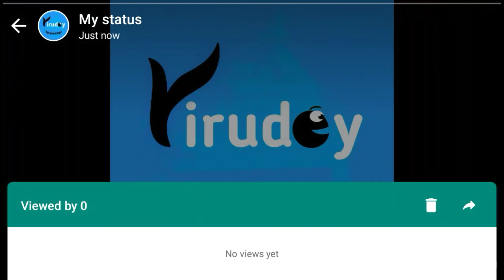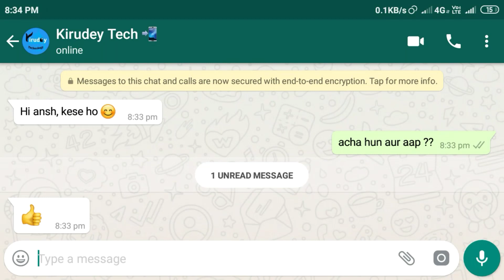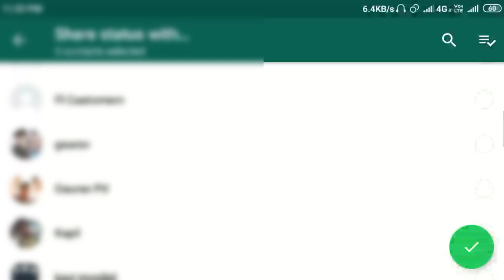SECRET hidden new whatsapp TRICKS 2019 || whatsapp status hidden features in hindi A4 Ansh Tech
SECRET hidden new whatsapp TRICKS 2019 || whatsapp status hidden features in hindi

इस video में मैने आपको बताया है whatsapp के कुछ features जो शायद आप ना जानते हों, और अगर आप whatsapp चलाते हो तो ये Tips आपके बहोत काम आयेंगी।

इसी तरह की Tech से related video आपको हमारे kirudey Technology चैनल पर मिलती रहेंगी.

VIDEO COVERS:
New Latest WhatsApp Tricks
Hidden WhatsApp Tips
Delete WhatsApp message after 7 minutes
Delete sent messages on WhatsApp
Hidden WhatsApp features you didnt know existed

NOTE :-

This video is completely meant for educational and informational purpose only, it does not show anything misleading! Everything told in this video is safe to try and works officially on whatsapp...

A4Ansh Tech
A4 Ansh Tech
A For Ansh Tech

video को पूरा देखने के लिए आपका बहुत बहुत धन्यवाद 🙏